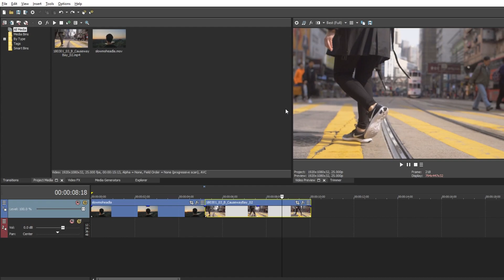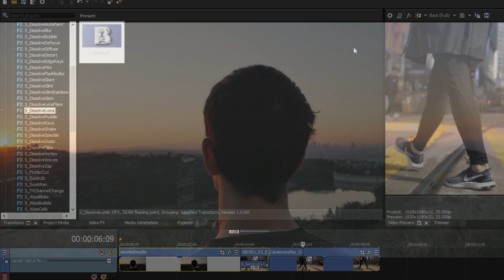Sam Kolder inspired Luma Fade Transition Tutorial | Sony Vegas Pro | 2018!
Hi folks this short video tutorial will show you how to apply this cool Sam Kolder's (Luma Fade) transition in your videos, for this transition "Sapphire Plugins" needs to be installed.

If this video is helpful,

Similar Content